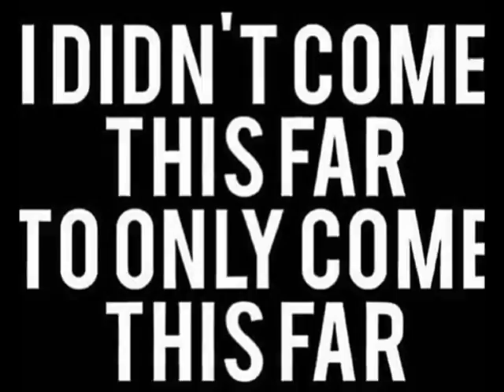the deerness of you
lake walcott, idaho